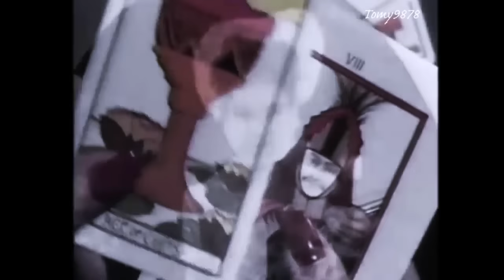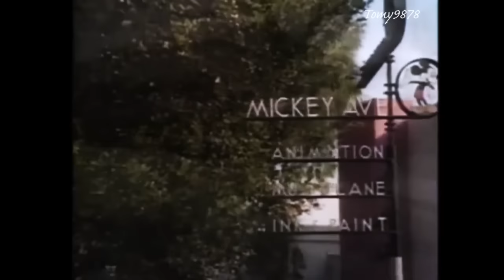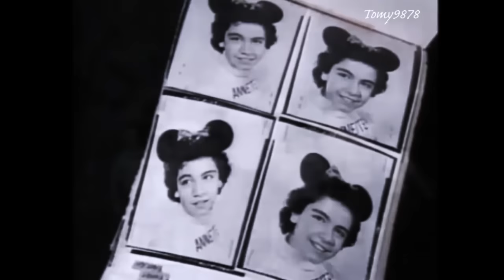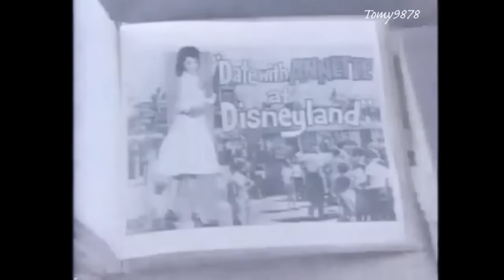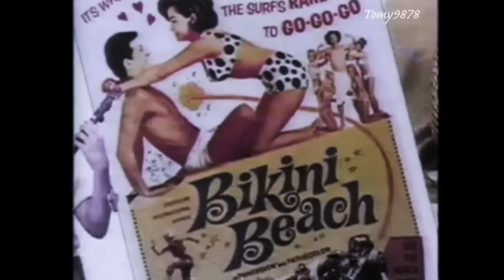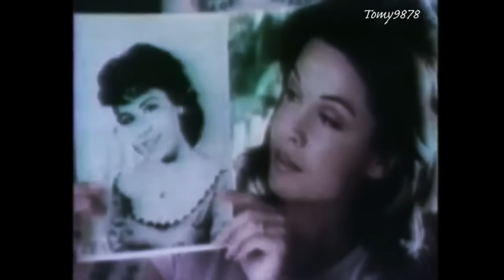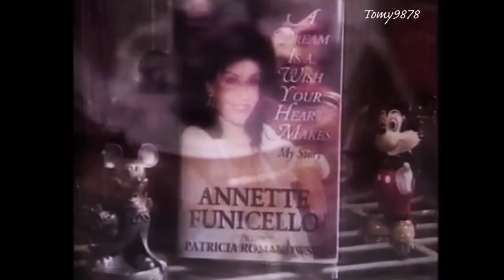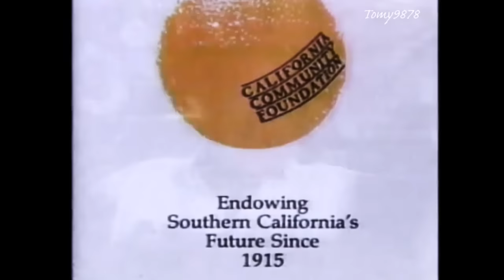Annette Funicello- A&E Biography (1995)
8 years ago today, Annette Funicello Passed away due to her long hard battle with MS. I wanted to upload this Biography special from a&e in her honor.

for those who don't know, Annette was the very first Disney  Star. Before Britney Spears, Hilary Duff, Raven Symon’e, Miley Cyrus, Demi Lovato or Selina Gomez there was Annette Funicello. Annette Had a special relationship with Walt Disney that no other Disney Star will ever have. She was personally picked by Walt Disney himself for the 1950’s  Mickey Mouse Club. She made several hit songs and Albums such as “Tall Paul” “pineapple princesses” “first name initial” and “How will I know my Love”  She stared in Famous Disney Movies such as “the Shaggy Dog” “babes in Toyland” and of course made all the iconic beach party movies With Frankie Avalon.
There are many wonderful talented Teen Disney’s Stars today, but there will never be another one like Annette Funicello, the True  original Disney Queen.